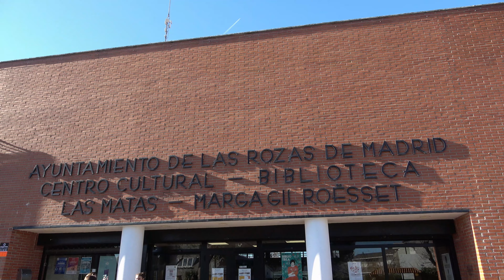Belenes en Madrid 2023: Ayuntamiento de las Rozas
Belén Municipal de las Rozas de Madrid. Diseñado y realizado por la Asociación de Belenistas de la Comunidad de Madrid "La Milagrosa" se encuentra en el vestíbulo del la Biblioteca-Centro Cultural Marga Gil Roësset, en Las Matas.

*A la Huella a la Huella
*Canta, Ríe Bebe